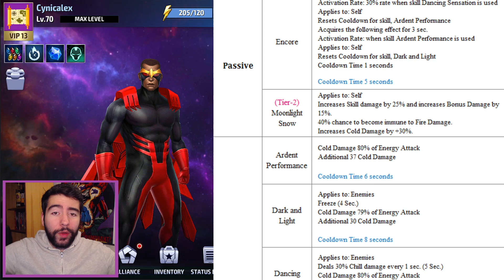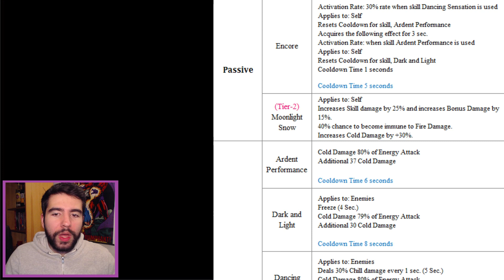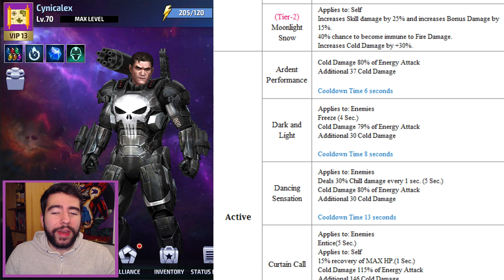LUNA SNOW! KPOP MARVEL HERO (...is paywall) - Marvel Future Fight